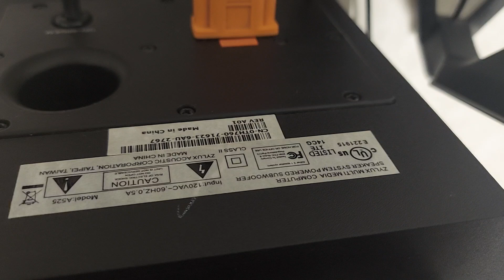Dell Zylux Multimedia Computer Speaker System Powered Subwoofer Model A525